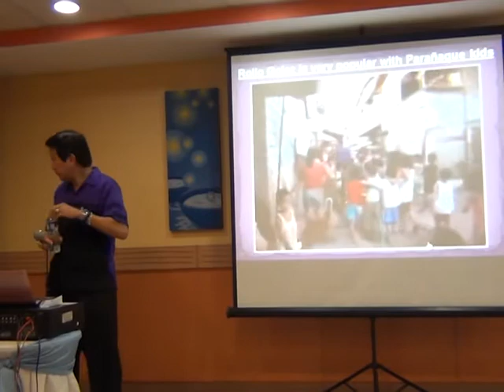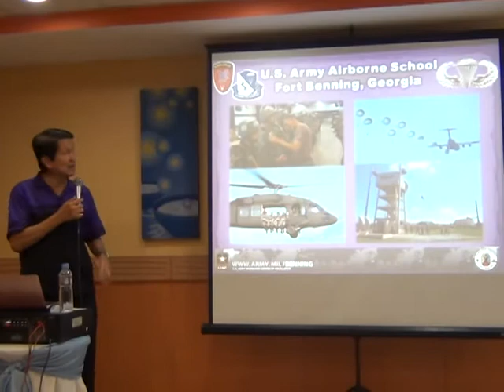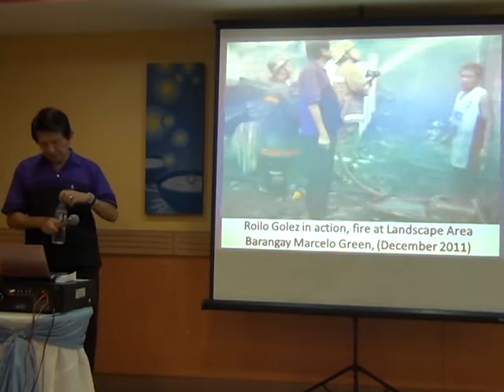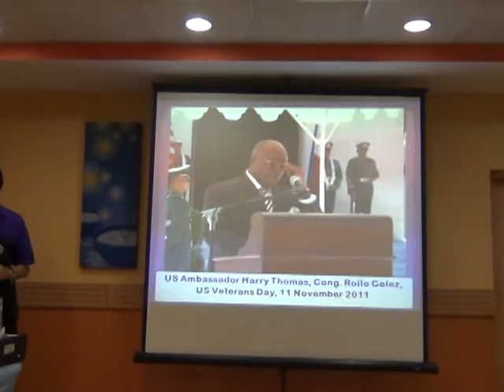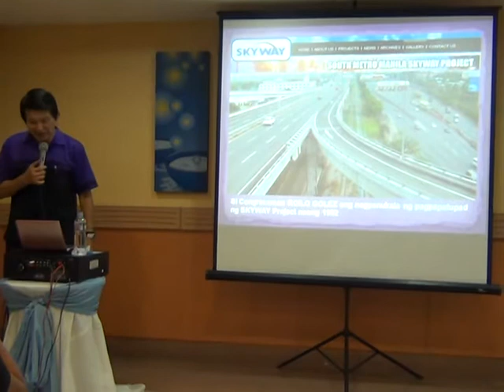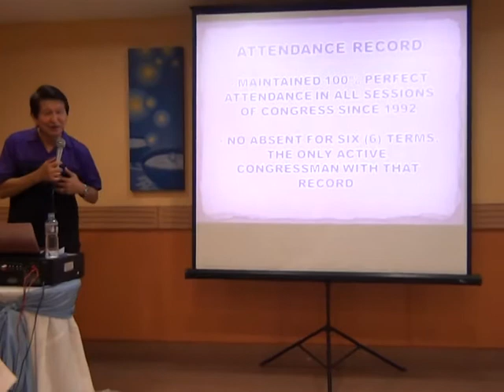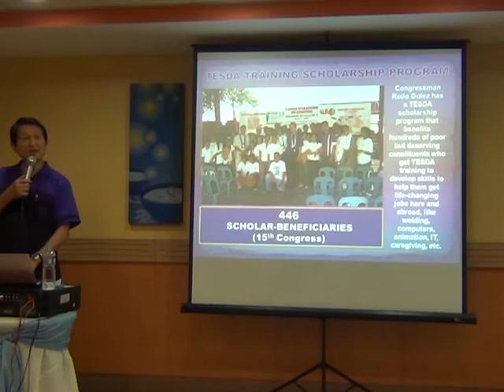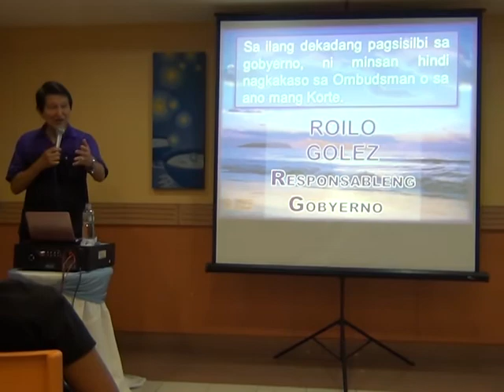Roilo Golez, Ulat sa Bayan, San Dionisio Group, Chowking 29 Jan 2012